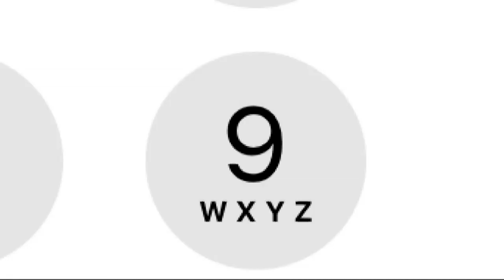Woman attacked with knife near popular park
It happened on Grapevine Drive in west Charlotte. The area has a popular park, golf course, and plenty of walking trails.